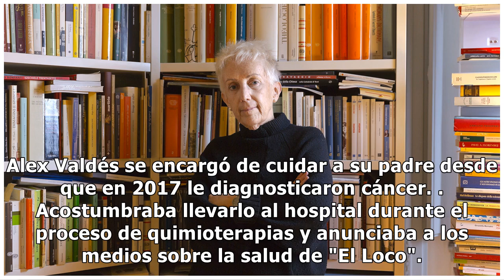Murió Alejandro Valdés, el hermano de Cristian Castro